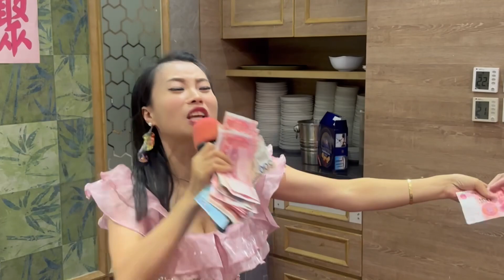－壺老酒/早安隆回~逅麗 2023/05/07